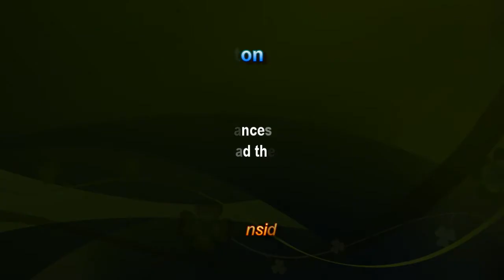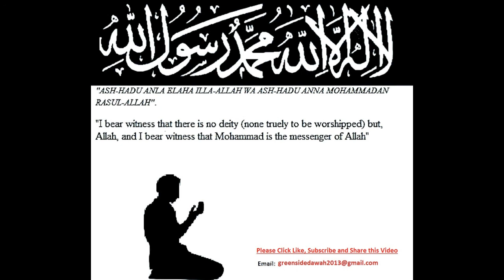English Lecture: The Journey of the Grave